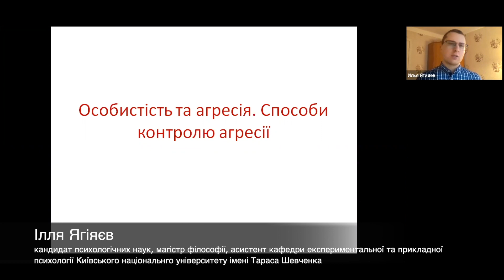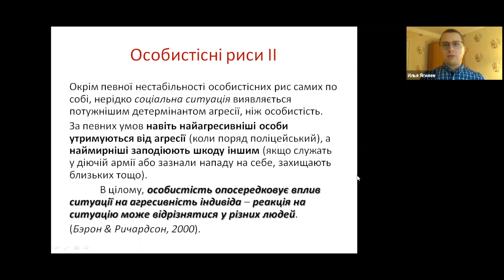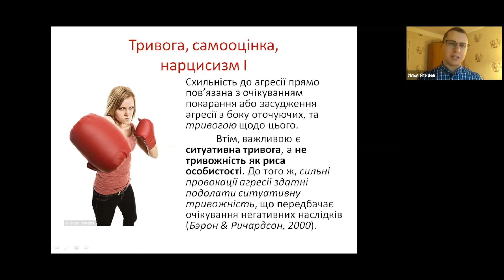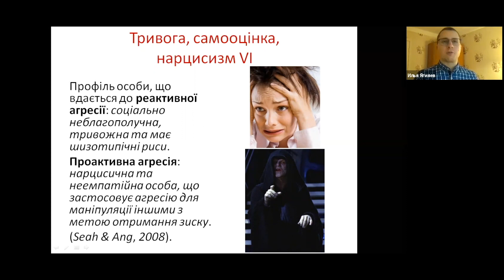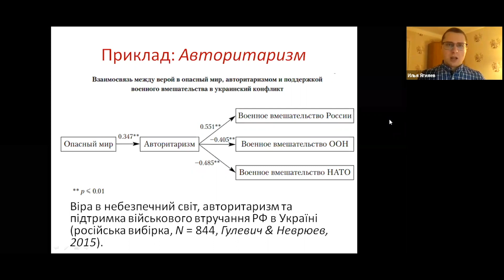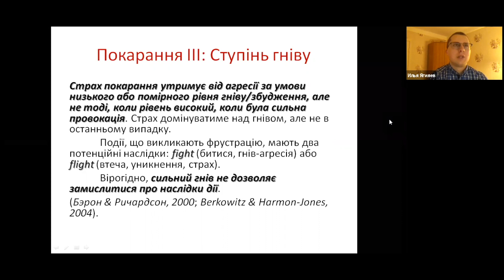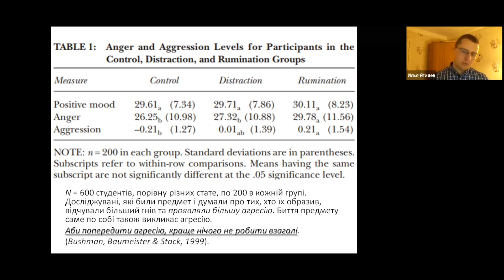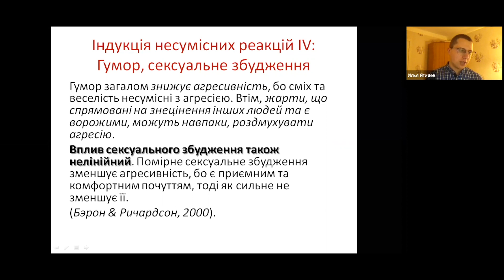Лекція №4. Особистість та агресія. Способи контролю агресії. Курс "Психологія агресії". Ілля Ягіяєв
💰 Фінансова підтримка наших зусиль дозволить зробити наш продукт більш якісним. Будемо вдячні за фінансову підтримку проекту. Картка Приватбанку 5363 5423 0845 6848

Oleksandr Kostur
Roman Nastenko
Miron Banyas
Гена Могилевский
Kristina Korzh
Alex Benedychuk
Serezha Rafalsky
Yulia Ulyanova
Svetlana Svetlana
Oleg Voronin
Елена Шекшуева

Цикл лекцій присвячено природі агресії та насильства, їхнім причинам, які зачіпають біологію та еволюцію людського виду, людське суспільство та історію, а також окрему особистість, її риси, цінності та екзистенційний вибір.  Окрему увагу буде приділено способам подолання агресії.

1. Лекція "Сутність та види агресії".
2. Лекція "Біологія та еволюція агресії".
3. Лекція "Соціальні передумови агресії".
4. Лекція "Особистість та агресія. Способи контролю агресії".

Лектор:
Ілля Ягіяєв - кандидат психологічних наук, магістр філософії, асистент кафедри експериментальної та прикладної психології КНУ.